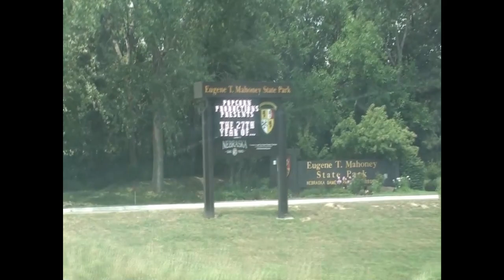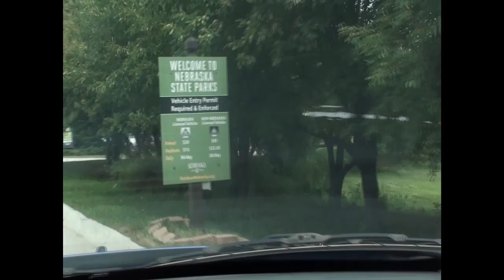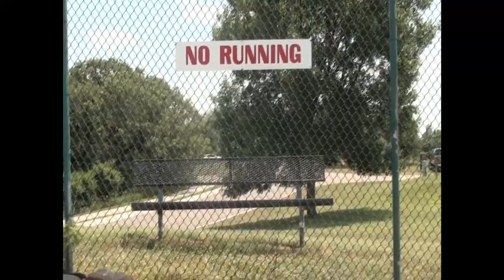T-MAGIC & WATER PARK FUN AT MAHONEY STATE PARK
We have so much to learn about being Youtubers, but my Son and I are having a great time making movies together, and that's worth more than I can say.